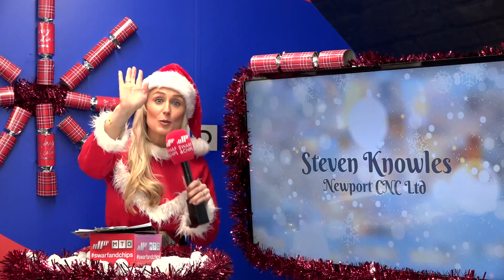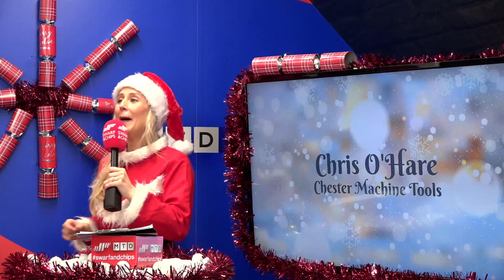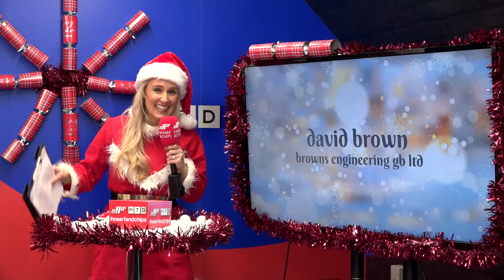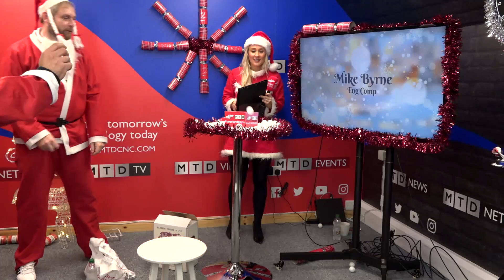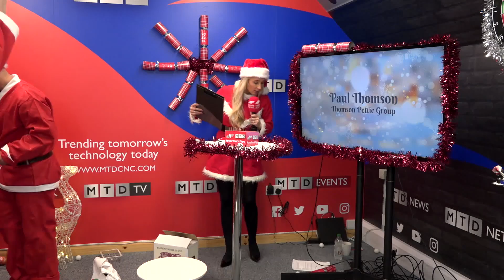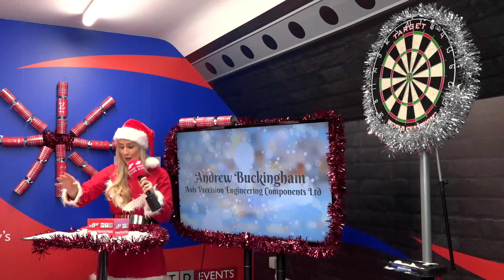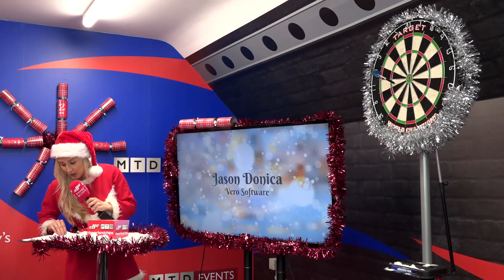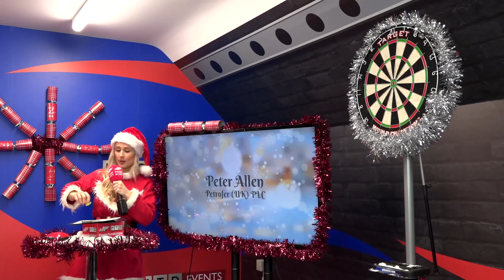SwarfandChips - And the winner is... - 21/12/2017 - EP60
Happy Christmas from MTD, this week's show is dedicated to our prize draw giveaway. Three cracking prizes including £1000 CASH Giveaway, a swarfandchips goody bag and a crate of wine. This show is a MUST watch, funny as...